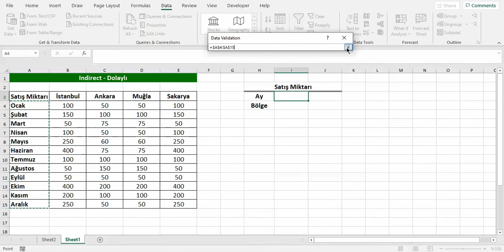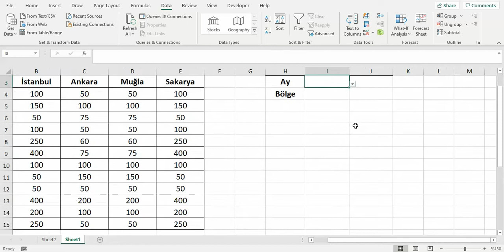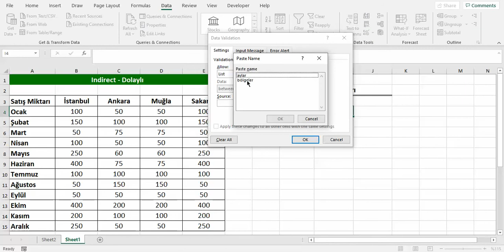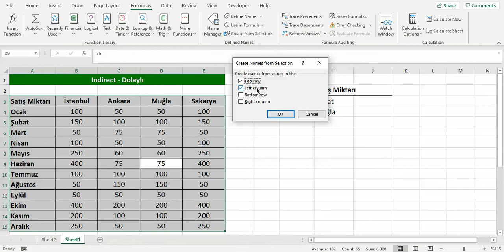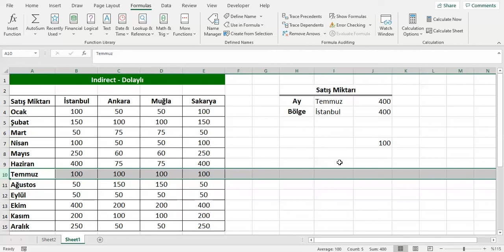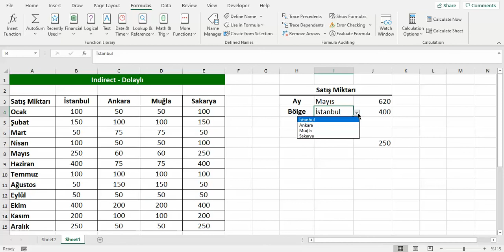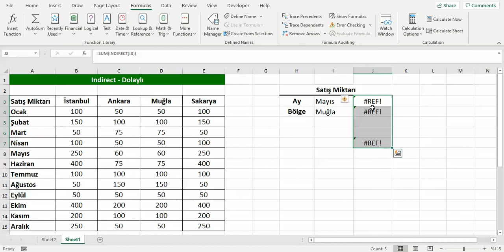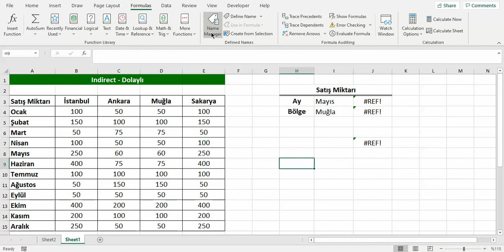Excel’de Ad Tanımlama (Name Manager) ve DOLAYLI(INDIRECT) Formülü Kullanımı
Elimizdeki excelde birkaç küçük iş varsa hiçbir ayar yapmadan çalışmanız sorun olmaz ancak yaptığınız iş git gide büyüyorsa ve bu işleri excelde takip ediyorsanız tahminin birçok excel sayfa ve birbiri ile bağlantılı ( domino taşı gibi ) birçok formül olmaya başlayacaktır. Böyle bir durumda da yaptığınız exceli yeni işe başlayan birine devretmek istediğinizde veya  siz formülleri nerede ne varmış diye kontrol etmek istediğinizde exceldeki dosyanın (Exceli çok iyi bilse dahi) anlaşılması bir hayli zor olacaktır.

Ancak dosyanızı formülleştirmeden önce (ya da Adları Uygula bölümünden revizede edilebilir) Ad Yöneticisi ile isimlendirirsek herhangi birine mevcut işinizi tarif ederken ya da siz analiz ederken işiniz çok daha kolay yapacaksınız.

Örneğin hata içeren adları bulmak, bir adın değerini ve başvurusunu onaylamak, tanımlayıcı açıklamaları görüntülemek veya düzenlemek ya da kapsamı belirlemek isteyebilirsiniz. Ayrıca, aynı konumdan ad listesini sıralayabilir, filtreleyebilir ve rahatlıkla ad ekleyebilir, değiştirebilir veya silebilirsiniz.